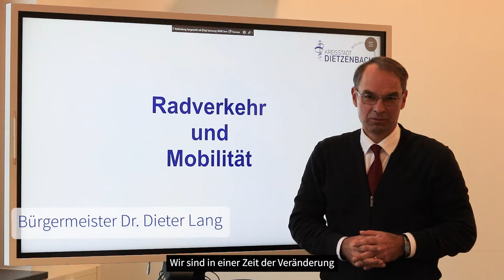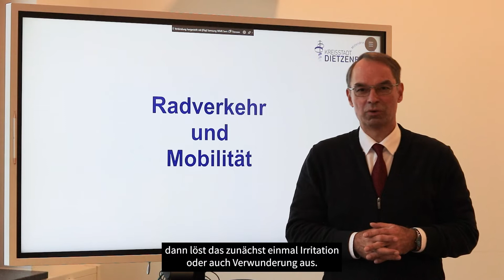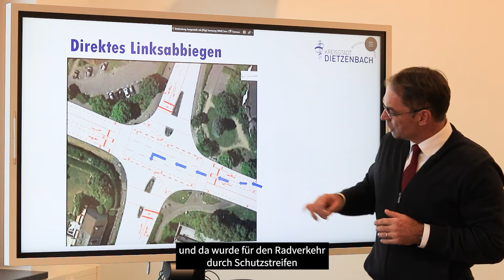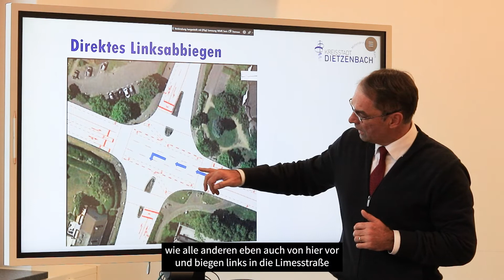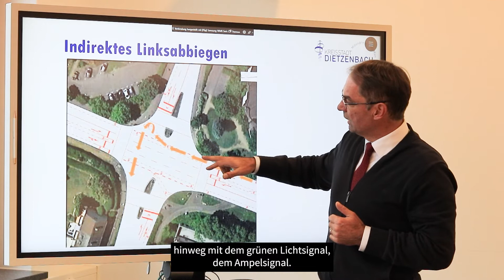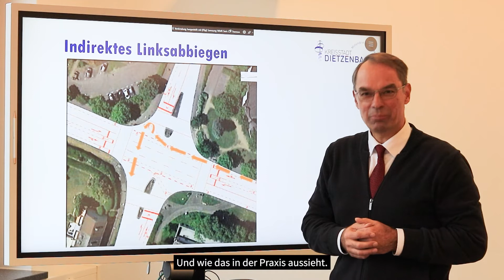Der Bürgermeister Podcast der Kreisstadt Dietzenbach - Folge 9 (Radverkehr - Linksabbiegen)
Bürgermeister Dr. Dieter Lang erklärt die zwei Varianten des Linksabbiegens (direktes und indirektes) und machte per Fahrrad den Selbstversuch, im regnerischen Berufsverkehr.